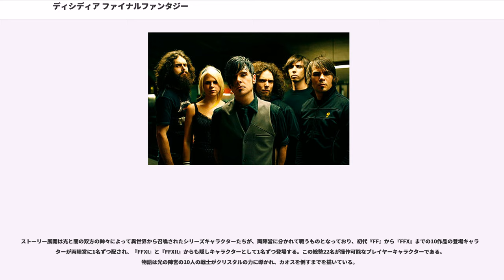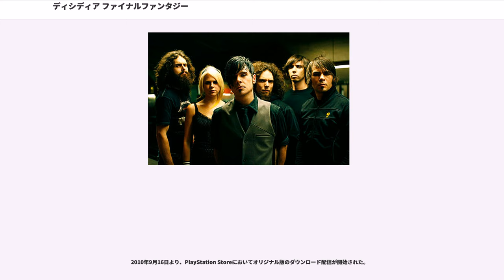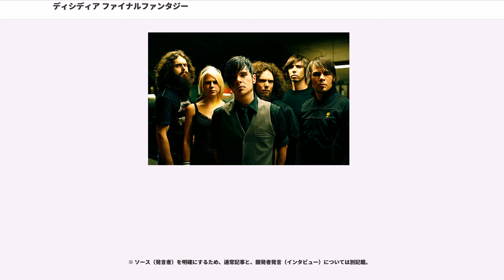ディシディア ファイナルファンタジー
スクウェア・エニックスのクロスオーバー作品
アドホック・パーティー対応ソフト

『ディシディア ファイナルファンタジー』（DISSIDIA FINAL FANTASY、略称: DFFなど）は、スクウェア・エニックスより2008年12月18日に発売されたPlayStation Portable (PSP) 専用のアクションゲームである。

開発は「キングダム ハーツ シリーズ」などを手掛けた野村哲也を中心とするチームが行っており、「ファイナルファンタジーシリーズ」（以下『FF』）に登場した歴代のキャラクターを操作し、1対1で戦う3Dのアクションゲームとして作品の垣根を越えたクロスオーバー作品として、シリーズ誕生20周年を記念して制作された。PSPのアドホックモードや　PlayStation 4(PS4) を介したネットワーク通信機能であるアドホック・パーティーを用いた対戦が可能である他、すれちがい通信を利用してゴーストと呼ばれる「キャラクターAI」を交換できる機能が盛り込まれた。これにより見知らぬプレイヤーとの対戦が可能となっている。

ストーリー展開は光と闇の双方の神々によって異世界から召喚されたシリーズキャラクターたちが、両陣営に分かれて戦うものとなっており、初代『FF』から『FFX』までの10作品の登場キャラクターが両陣営に1名ずつ配され、『FFXI』と『FFXII』からも隠しキャラクターとして1名ずつ登場する。この総勢22名が操作可能なプレイヤーキャラクターである。物語は光の陣営の10人の戦士がクリスタルの力に導かれ、カオスを倒すまでを描いている。

本作の日本国内の販売実績は、発売週（初動）で約50万本、累積で約95.4万本に達している。初動50万本および2009年2月2日時点の累計84.7万本は、日本国内のPSPソフトの初動および累計で共に第3位（当時）の記録となる。

2009年11月1日にはバージョンアップ版である『ディシディア ファイナルファンタジー ユニバーサルチューニング』が発売された。またディシディアシリーズ第2弾として『ディシディア デュオデシム ファイナルファンタジー』が2010年9月に発表、2011年3月3日に発売されている。

元々のシリーズがRPGであることからARPGと対戦アクションゲームを足したイメージで開発されており、キャラクターの成長要素に比重が置かれているところが通常の対戦ゲームと異なる点である。RPGである従来シリーズとは一線を画した作品であり、そうした点を強調する意味も込めてジャンル名には「プログレッシブアクション」という名称が用いられた。

タイトルに付けられた「ディシディア」とは、ラテン語やギリシア語で「異説」などを意味する中性名詞dissidiumの複数（主格／対格）形である。その名が示すとおり、世界観は本作オリジナルのものとなっており、舞台は本作のオリジナルキャラクターである調和の神「コスモス」と混沌の神「カオス」が、幾千年も争い続けてきた世界とされる。

戦闘部分は「キングダム ハーツ シリーズ」（以下『KH』）の発展型であり、ボタン操作1つで壁や柱を自在に駆け上がることができ、3Dを生かした360度の空間を使った空中アクションが可能となる。コスモス陣営に属するプレイヤーキャラクターには、思い入れのあるファンも多いため「好きなのに扱えない」といったことが起きないように操作を比較的容易に設定しており、反対にカオス陣営はコスモス陣営以上に強い個性をつけており、「玄人好み」のクセの強い操作性のキャラクターが多い。各キャラクターは戦闘で経験値を稼ぎ、レベルが上がるごとに成長し、レベル100まで育てることができる。さらに装備やアビリティを変更することにより、各キャラクターの能力値や特性をカスタマイズできる。

本作のメインモードとなるストーリーモードも通常の対戦ゲームと異なり物語性の強いものとなっている。ストーリーモードでは、コスモス側のキャラクターごとに別々のシナリオが用意され、訪れる場所や出会う仲間や敵、難易度なども異なる。ステージは神が登場人物を動かす「神目線」のイメージで開発されており、チェスの盤面のようにマスで区切られたフィールドを基盤と...